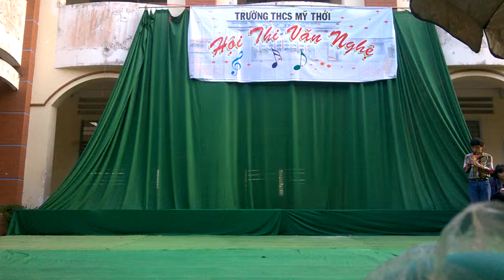WP 20141116 16 46 36 Pro